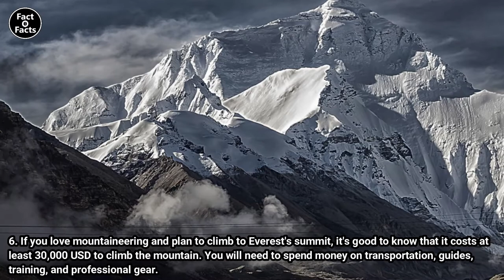30 Interesting Facts About Mount Everest | You Must Be Unaware Of Them 🙂 | Factofacts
Welcome to Factofacts!
Did you know that nearly everyone who dies on Mt. Everest will be left there and used as a waypoint? Know of any other interesting facts about today's topic? Have an idea for a future Fact videos?

Attributions:
Images used:

Radhanath Sikdar 2004 stamp of India.jpg, By India Post, Government of India, Government Open Data License - India (GODL),